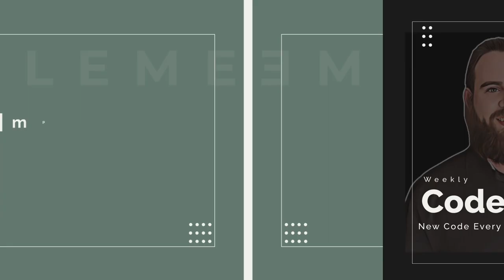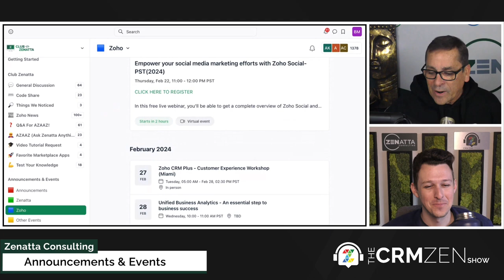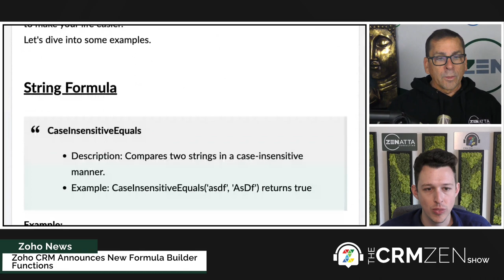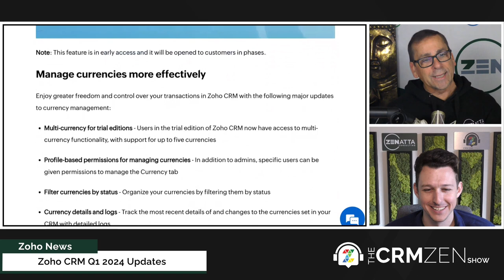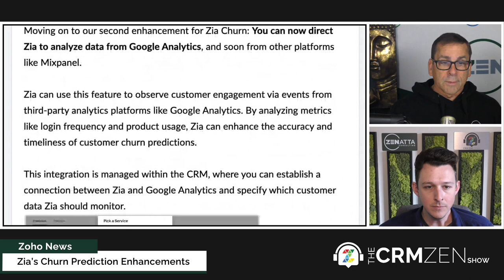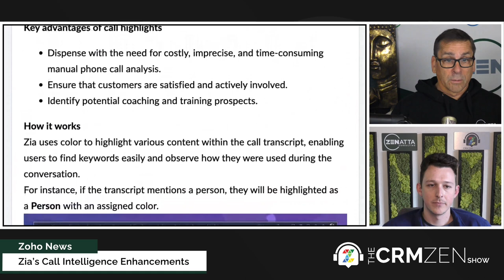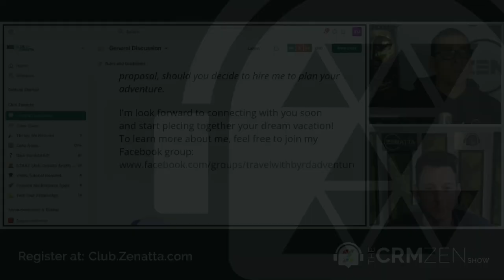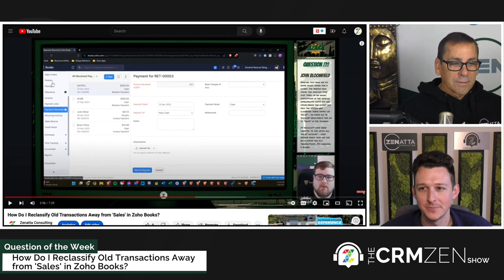Custom XML Related List in Accounts Module to Show All Tasks from Child Records - CRM Zen Show #291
Welcome to the CRM Zen Show, where we talk about all things Zoho! This episode of the CRM Zen Show was recorded for Friday, February 23, 2024, and hosted by Brett Martin & Tyler Colt.

Zoho Sign Full Product Overview
September 17, 2024, 10:00 AM Pacific Standard Time

🎬 *TIMESTAMPS* 🎬
This Episode Was Produced By - Podcaster Zen
0:00 Intro
2:01 Announcements & Events

*Zoho News*
5:58 What’s new in Zoho Desk in 2024
12:24 Zoho CRM Announces New Formula Builder Functions
14:14 Zoho CRM Q1 2024 Updates
19:56 List View Anomaly Detector
22:57 Churn Prediction Enhancements
25:33 Zia Call Intelligence Enhancements

29:02 Custom XML Related List in Accounts Module to Show All Tasks from Child Records

33:37 Get User CRM Theme Color With Vue For Widgets

36:58 Zoho Recruit Full Product Overview

39:26 How to Set Up your Help Center in Zoho Desk

41:16 How Do I Reclassify Old Transactions Away from 'Sales' in Zoho Books?

*This Week’s Quizzes*
What is the first step to configure a ticket in Zoho ShowTime for conducting paid trainings?